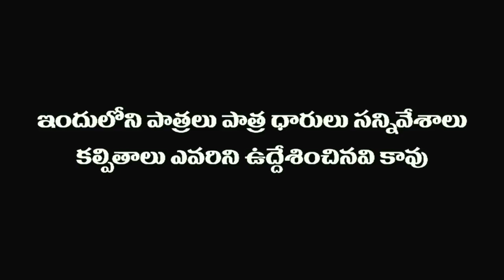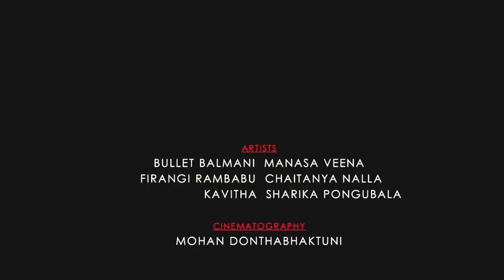Naukiri KiriKiri Full Episode | BB vs FR | SEVENTH HILL ENTERTAINMENT| ROLLING REELS ENTERTAINMENT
Naukiri Kiri Kiri - Bullet Balman is on Job trails and currently frustrated with a recent interview. Firangi Rambabu provides tips on job interviews in this kiri kiri kiraak episode!

బుల్లెట్ బాల్మణీ జాబ్ ట్రైల్స్, ఫిరంగి రాంబాబు జాబో పదేశాలు తో వినోదాత్మకంగా రూపొందించిన ఎపిసోడ్... ఈ కిరి కిరి ఫుల్ ఎపిసోడ్ మీకోసం - చూసి అనందించండి!